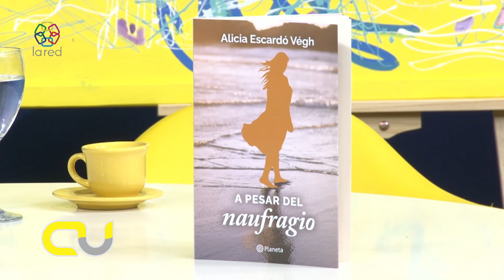CAFE VERSATIL 26-10-21 p2 - ALICIA ESCARDO VEGH